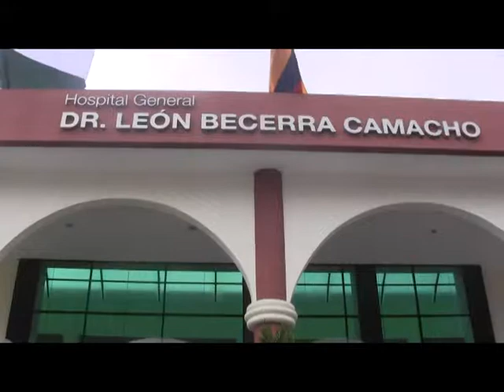Gerente de Hospital León Becerra